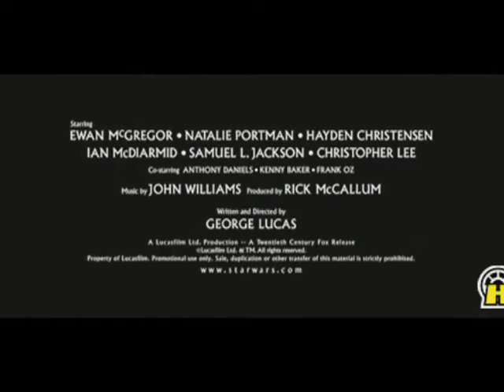Star Wars Episode 3 Revenge of the Sith 30 second Trailer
Quick little trailer i made for episode 3 with the across the stars love theme. Its better than what you can do..ha ha ha ha ha ha ah Donk.